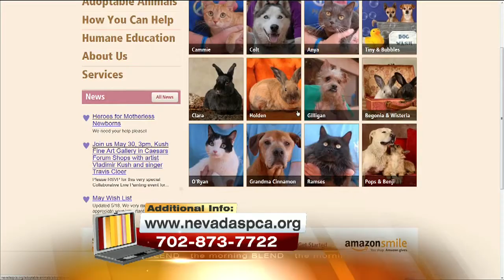This Week's Pick Of The Litter 5/21/15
Are you and your family looking to add a member to the family? Give an adorable pet the loving family it deserves. Tune in today to see if this weeks pick of the litter is the perfect fit for your family.